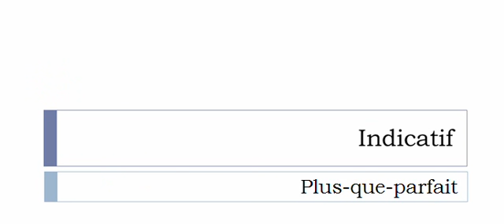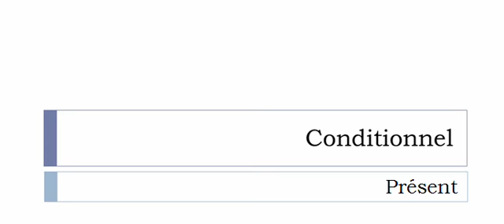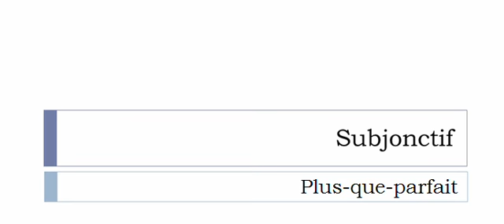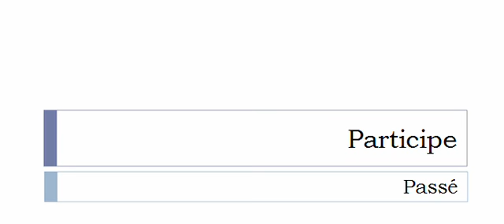French conjugation = Aspirer